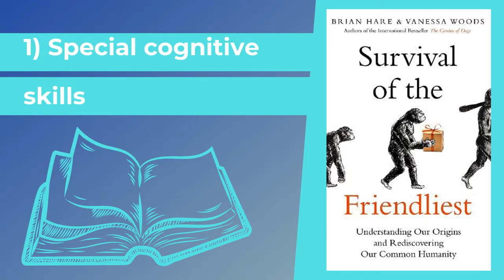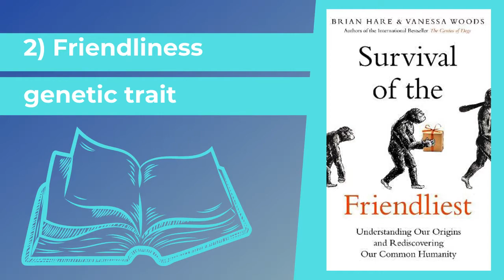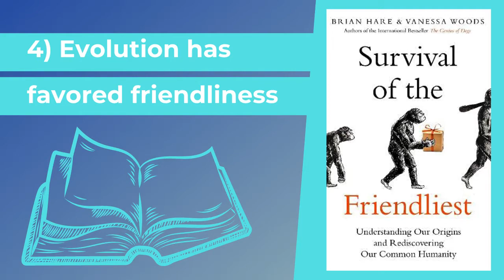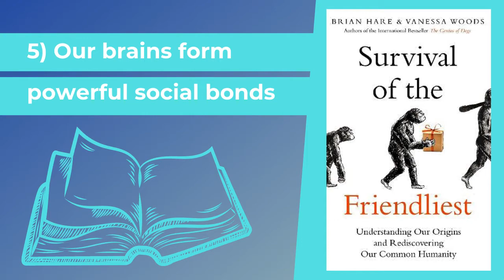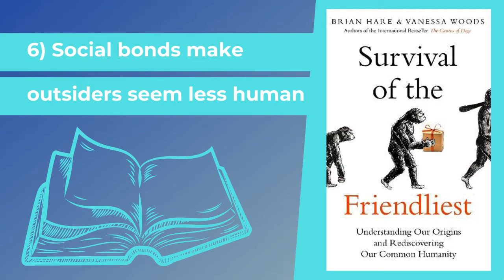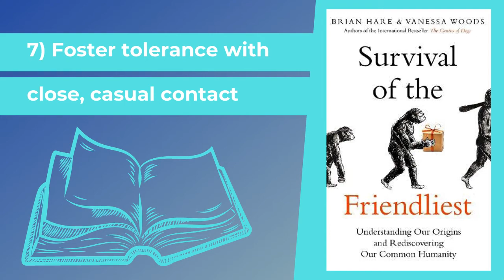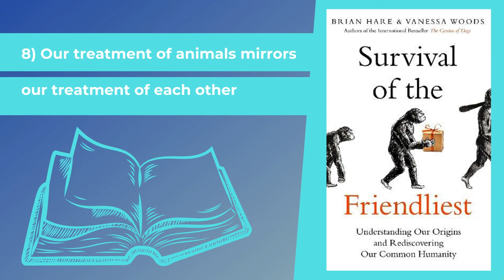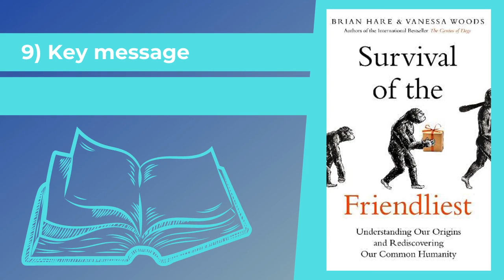What Made Us Community Focused Species - Survival of the Friendliest Audiobook Summary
Survival of the Friendliest (2020) presents a scientific look at the origins of human sociability. This history of humanity demonstrates how evolutionary pressure made us the friendly, community-oriented species we are today.

If you want to read the FULL BOOK VERSION here is the amazon

Timestamps:

Find key parts of the book quickly or go back and recap over sections by clicking on the times below.

00:00 Survival of the friendliest

01:07 Special cognitive skills

03:53 Friendliest genetic trait

06:45 The friendly bonobo

09:51 Evolution has favoured friendliness

12:54 Our brains form powerful social bonds

15:53 Social bonds make outsiders seem less human

19:00 Foster tolerance with close, casual contact

22:16 Our treatment of animals mirrors our treatment of each other

25:00 Key message

Or check out your FREE Amazon Audible membership

Like this format?

1)This video has no negative impact on the original works
2)This video is also for teaching and inspirational purposes.
3)It is not transformative in nature.